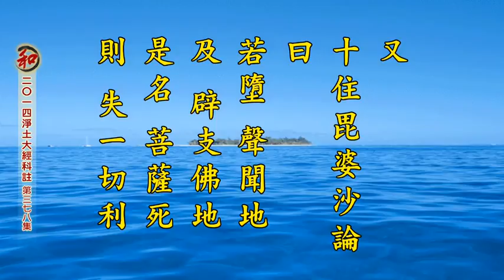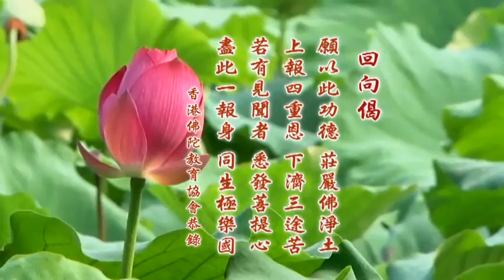二零一四淨土大經科註（第四回 第378集） 淨空老法師 (有字幕)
卍二零一四淨土大經科註　　（第參百七十八集)
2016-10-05　講於英國威爾士大衛大學蘭彼得校區 　檔名：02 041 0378

二、【華藏衛視網路電視直播LIVE TV】 上淨下空老法師網路講經弘法道場，與第四台全球同步播放，24小時弘法。網址：

九、【淨空法師網絡廣播中心】免費的淨空法師講經直播軟件 網址：